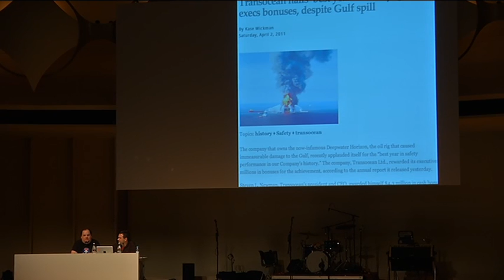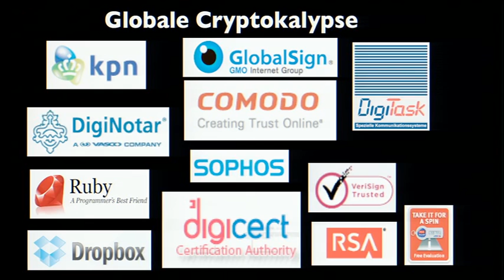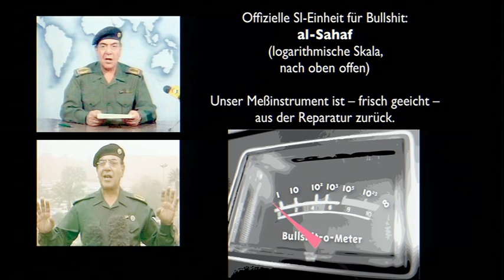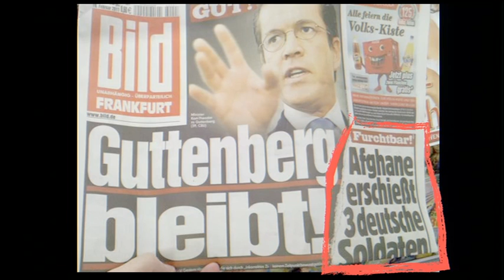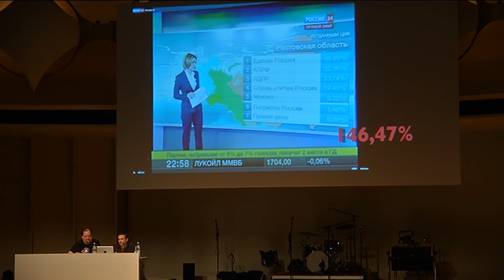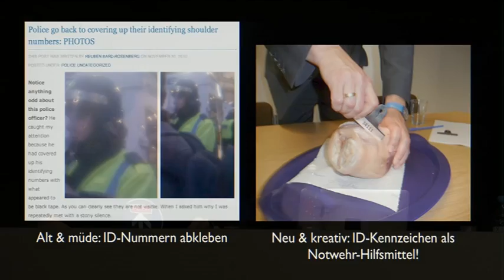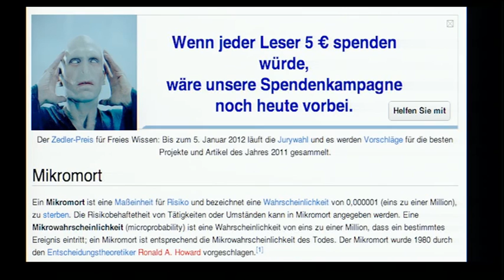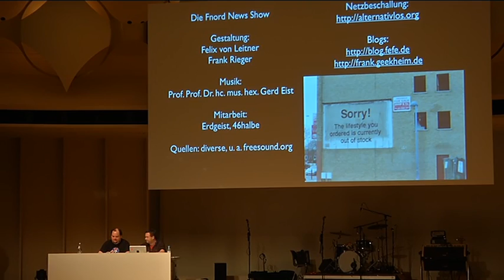28c3: Fnord-Jahresrückblick (GEMA-free Remix)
Felix von Leitner, Frank Rieger: Fnord-Jahresrückblick
von Atomendlager bis Zensus

Auch dieses Jahr werden wir euch wieder mit den Fnords des Jahres zu unterhalten suchen.

Im Format einer lockeren Abendshow werden wir die Highlights des Jahres präsentieren, die Meldungen zwischen den Meldungen, die subtilen Sensationen hinter den Schlagzeilen. Kommen Sie, hören Sie, sehen Sie! Lassen Sie sich mitreißen!